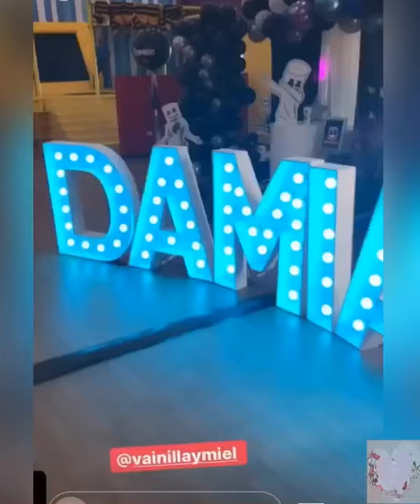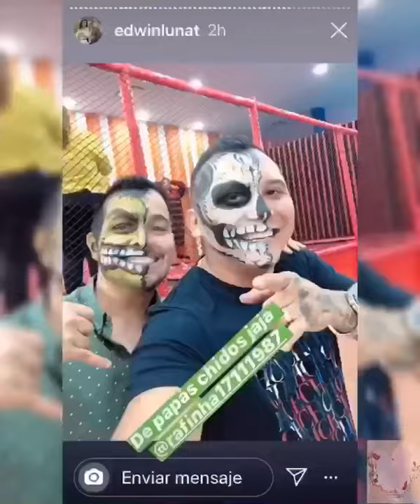Kimberly flores festeja a Damián en grande sus 6 años juega como niña